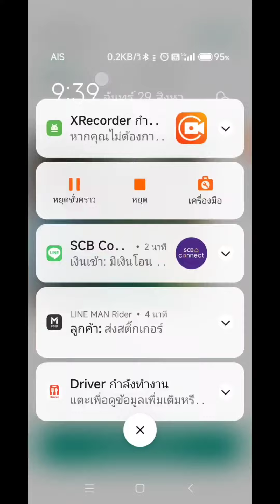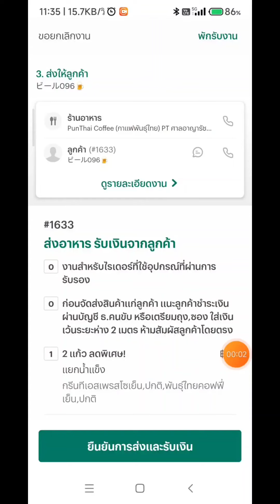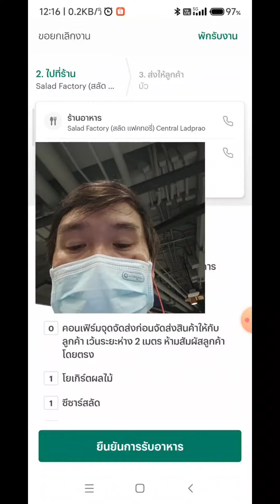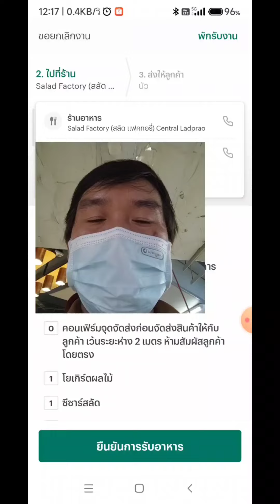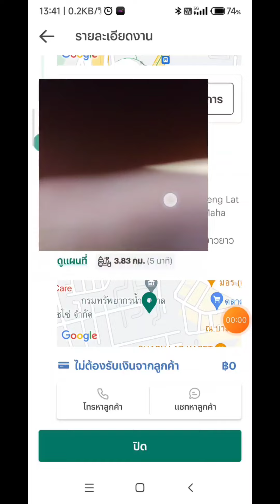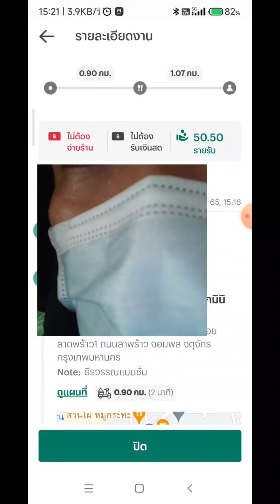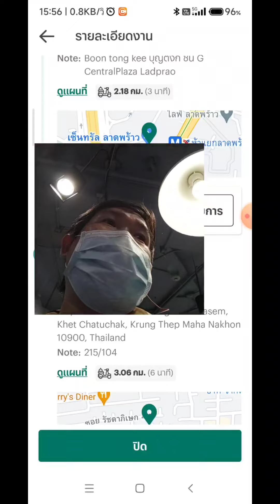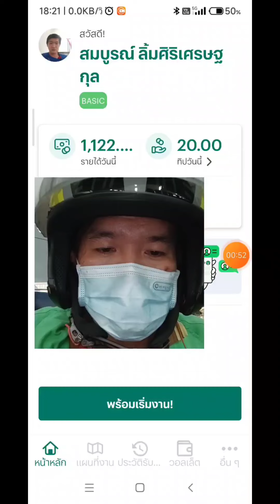9ชั่วโมง กดงานไลน์แมนก่อน คนละครึ่งจะมา ไปหมดถ้ากดติด เฮียตี๋วิ่งงาน